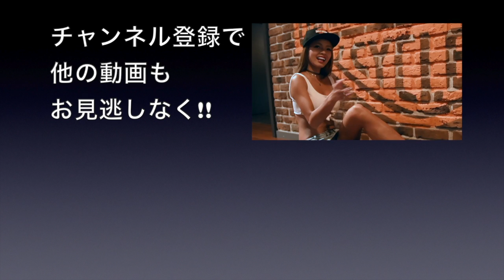アベノマスク活用法!? バイカー＆バイク女子の新生活様式 24/7 CUSTOM LEATHERS 防塵マスク【ルリコ＆パインバレー イナッキーのアパレル講座PART.4】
ダイノマシーン2台を設置し、月38〜45台、年間500台（2019年）をFIチューニングするパインバレー。
アパレルもとても充実しています！！

今回紹介する商品は、パインバレー通販サイトでも購入可能です。

24/7 CUSTOM LEATHERS 防塵フェイスマスク ビンテージバンダナパターン
2,750円 (税込)

「24/7」とは[24 hours / 7days a week]という略語で「常に」「いつでも」という意味になり、24/7Custom Leathersは「四六時中レースに没頭する輩へのリスペクト」という意味をこめて、『トゥエンティ・フォー・セブン カスタムレザース』と命名。

ヴィンテージバンダナで使用されているチェッカー柄をバンダナに落とし込み、立体感が出るように設計したフェイスマスク。
顔に当たる面には、市販の不織布マスク装着ができ、排気ガスや花粉を効果的に遮断します。
サイドに有る固定用のベルクロとゴムシャーリングでサイズ調製可能。
※ゴムシャーリング・・・伸び縮みする裁縫生地。

カラーバリエーションは5種類です。
■グレー/ブラック
■レッド/ブラック
■カーキ/ブラック
■アイボリー/ブラック
■ネイビー/ブラック

パインバレー
神奈川県横浜市金沢区幸浦1-15-26

■パインバレーオリジナルTシャツ
パインバレーのNewロゴの完成と同時に完成し、ユニセックス、綿100％、やや厚めの生地なのでコシがあり、サラっとした風合いの生地。
カラー：ホワイト・ダークグレー・ブラック
サイズ：S・M・L・XL・XXL
■カラーとサイズを選んで明記してください!!

■応募の方法：チャンネル登録していただきましたら、電子メールに「ウィズハーレーチャンネルでの面白かった動画BEST3」「希望のプレゼント」「発送先」「お名前」「年齢」「愛車」を書いてドシドシご応募ください。
■当選者の発表：発送をもって代えさせていただきます。

東京都台東区東上野2-1-11
（株）内外出版社WITH HARLEY プレゼント係

■応募締め切り：2020年8月末日
（当日の消印有効）

バイク女子ルリコ（ruriko_675）さん

ウィズハーレーも宜しくどうぞ
■購読お願いします